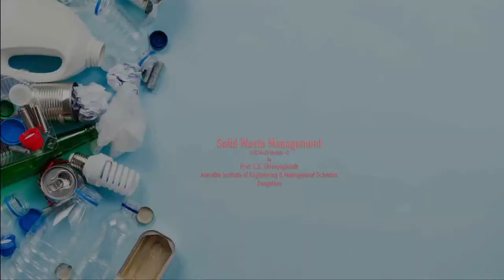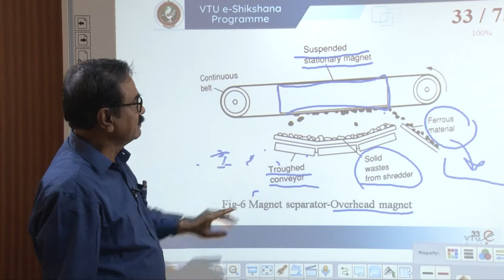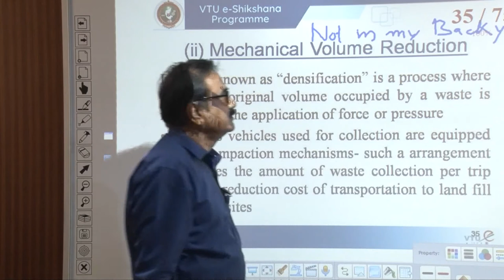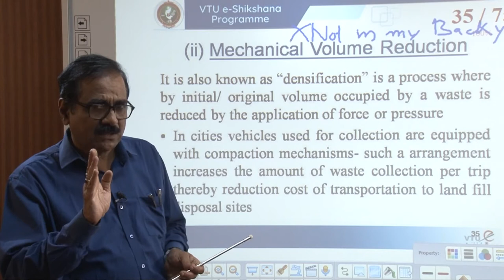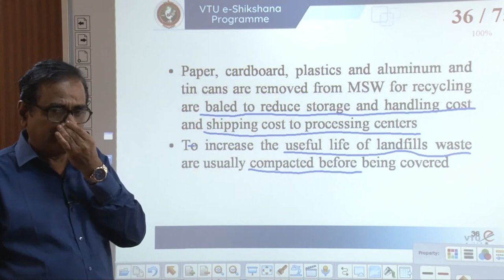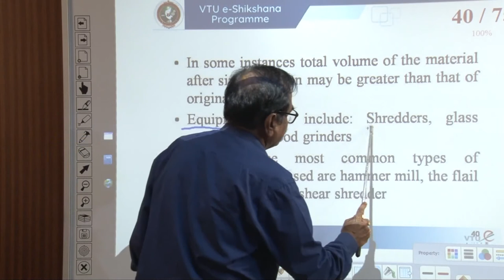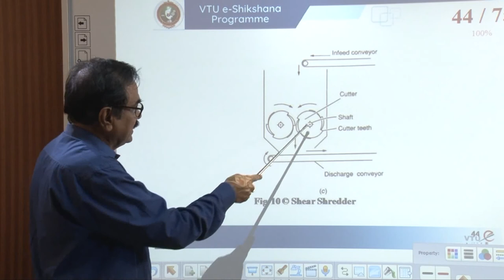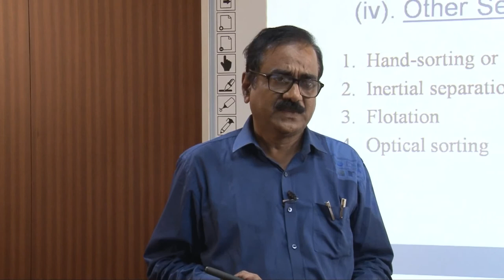Module 2 - Lecture 03